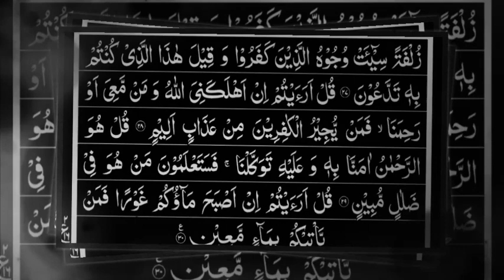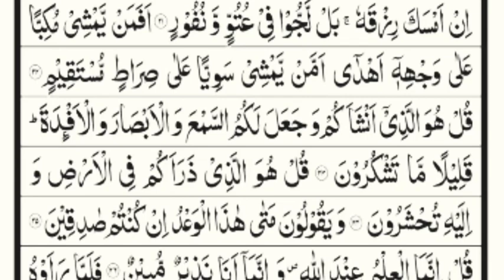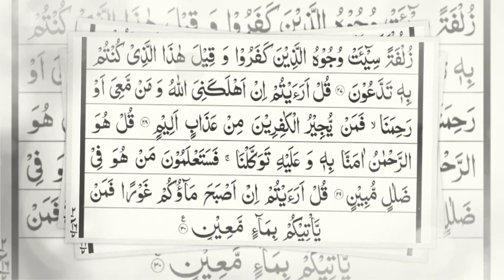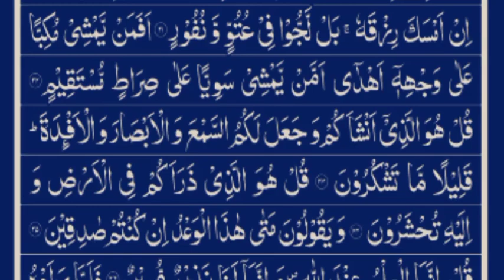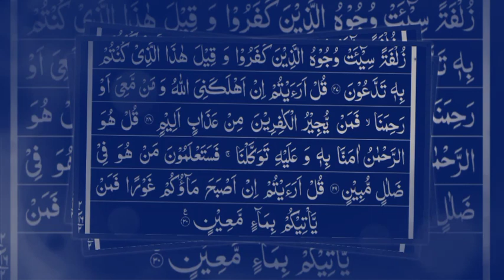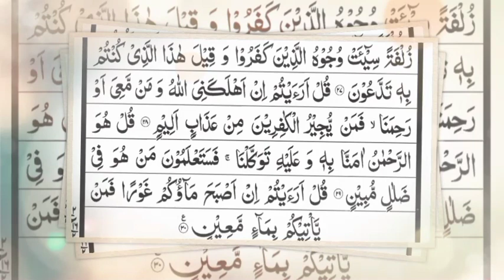Surah Mulk beautiful Recitation | سورة المُلک کی تلا ت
Surah Mulk beautiful Recitation | surah Mulk | سورة المُلک کی تلا ت| @AlQuranRecitation2M

,,,,,  Mohammad Raza,,,,,,,,,,